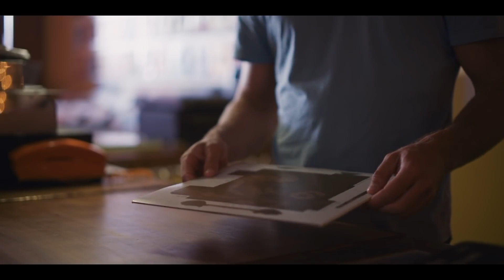PRESS PLAY Official HD Trailer Clara Rugaard & Lewis Pullman In Theaters and On Digital 6 24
Laura (Clara Rugaard) and Harrison (Lewis Pullman) have the picture-perfect romance built on the foundation of a shared love of music. After a deadly accident, Laura is given the chance to save the love of her life when she discovers that their mixtape can transport her back in time. Featuring a moving soundtrack with songs by Japanese Breakfast, Father John Misty, Dayglow and more, Press Play reminds you that love can always be replayed.

“Love Can Always Be Replayed”